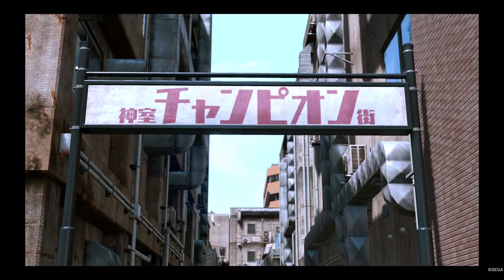ひどい話だよ【ネタバレ注意】海藤正治の事件簿 LOST JUDGMENT その207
かつて美希子と一緒にキャバクラに働いていた桃子に話を聞いてみると・・・

LOST JUDGMENT：裁かれざる記憶